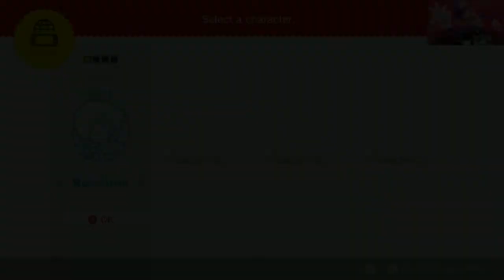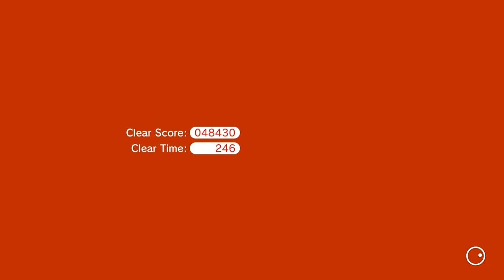Mario 3D World Blind | Night: 7 Co-Op with DreamingDragon (Stream VOD)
Me and Dragon are escaping to the one place that hasn't been corrupted by Bowser... SPACE!

=Timestamps=
00:03:06 - Super Mario 3D World

Co-Coms:
DreamingDragonn